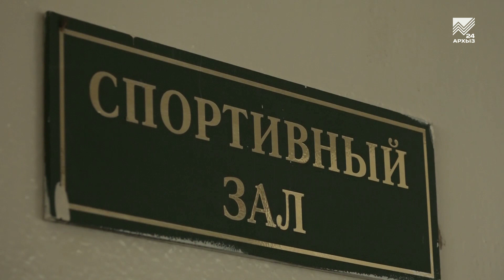Новый спортзал получит к сентябрю школа поселка Кавказский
Теплый, светлый, современный. К новому учебному году в средней школе поселка Кавказский завершится ремонт спортивного зала. Этому событию, которое стало возможным в рамках нацпроекта «Образование», безмерно рады и учителя, и школьники, и их родители. Наша съемочная группа побывала в школьном спортзале, где сейчас еще кипит работа.